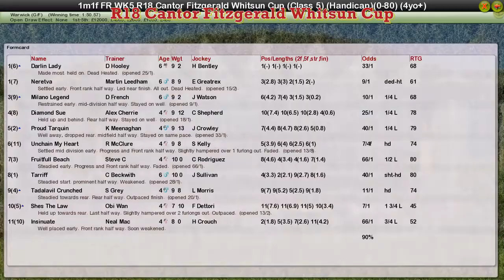FR WK5 R18 Cantor Fitzgerald Whitsun Cup